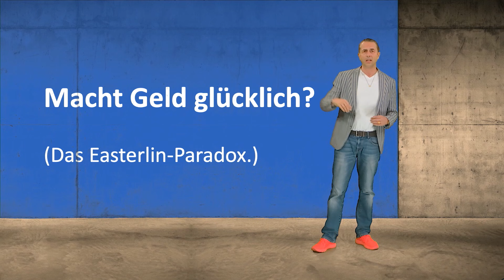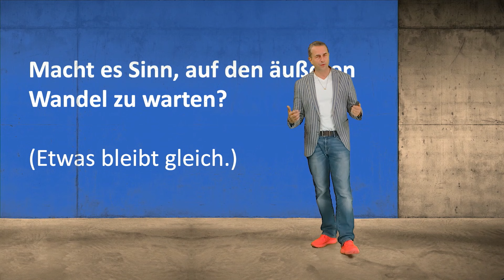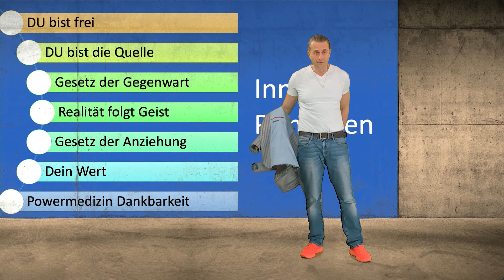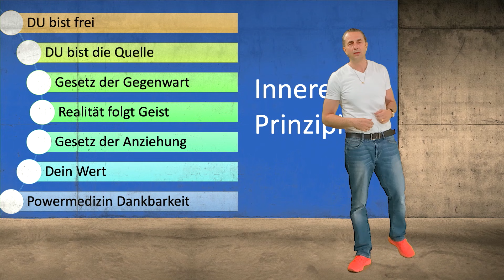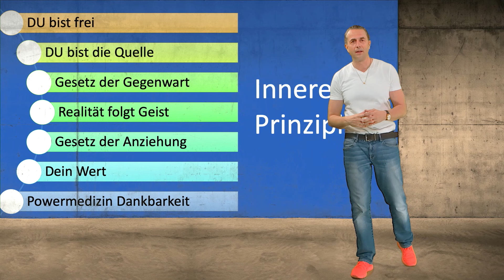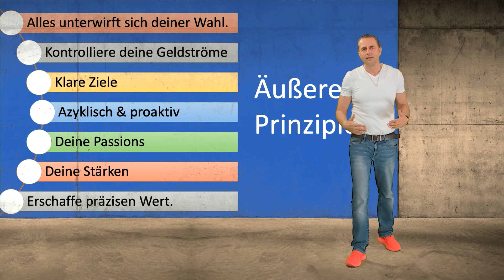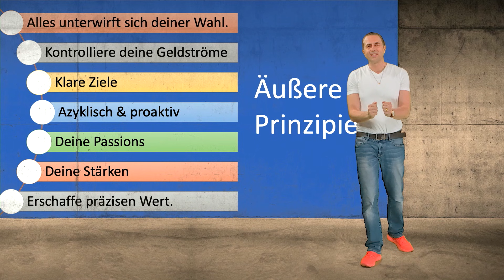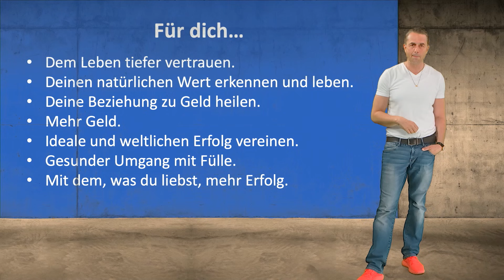Reiches Leben | Innere und äußere Prinzipien eines guten Reichtums | Folge 224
* Lust auf mehr? Hier geht's zur Meditation "Der Saal deines Reichtums"

* Am 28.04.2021 starten wir den Kurs "Guter Reichtum | Premiumbegleitung" mit Michael Lukas. Hier kannst du dabei sein

Reichtum ist dein Geburtsrecht

In dieser Podcastfolge stelle ich dir die zentralen Prinzipien des Reichtums vor.
Du lernst zu verstehen, was es braucht, um die Wunde des inneren Mangels zu heilen und auch ein Leben in harmonischer, äußerer Fülle zu führen.

* Wie du nachhaltig ein reiches Leben auf allen Ebenen gestalten kannst.
* Warum du damit nicht auf ein Wunder oder ein neues Wirtschaftssystem warten solltest.
* Warum dein Reichtum gut für die anderen ist.
* Wie du die Wunde des Mangels heilst und ein Bewusstsein für Reichtum kultivierst.
* Warum Geld ein exzellenter Lehrmeister ist.

Ich wünsche dir wertvolle Erkenntnisse beim Hören und einen direkten Kontakt zu deinem Reichtum.

* Buchtipp! "Werde verrückt: Wie du bekommst, was du wirklich-wirklich willst" von Veit Lindau

* Du möchtest den Kurs "Guter Reichtum" ohne Begleitung machen?

* Du kannst dir den Podcast überall auf iTunes, Spotify, meinem Blog, YouTube, SoundCloud und allen Podcastapps kostenlos anhören.

* Ich freu mich sehr, wenn dich die Folge inspiriert.

* Du möchtest etwas Gutes für die Welt beitragen?
Die ichliebedich-Stiftung fördert weltweit integrale Projekte der Potenzialentfaltung und der Kultur des Mitgefühls, besonders für Kinder und Jugendliche.

oder
IBAN: DE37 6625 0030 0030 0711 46
BIC: SOLADES1BAD

In Verbundenheit,
Veit